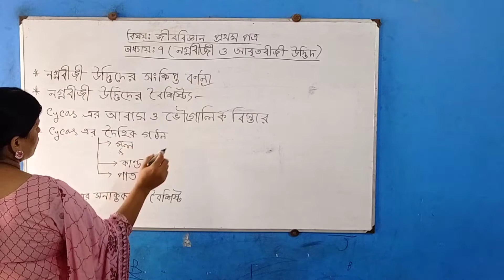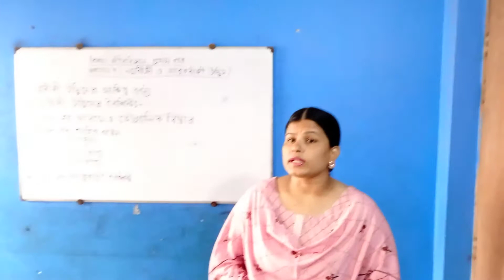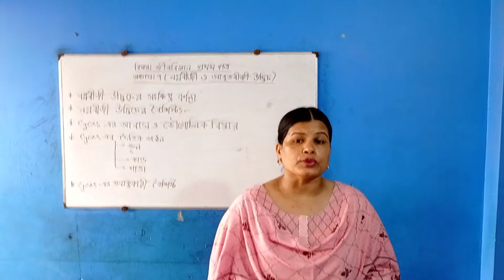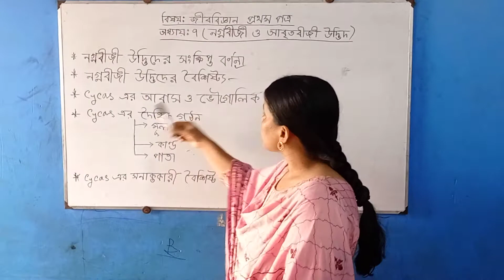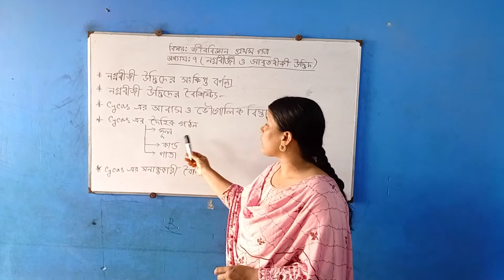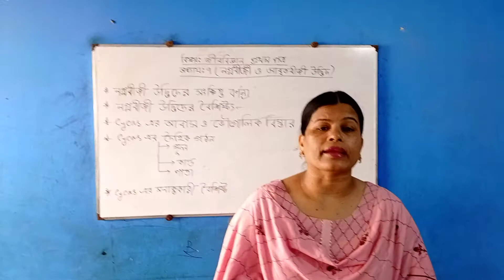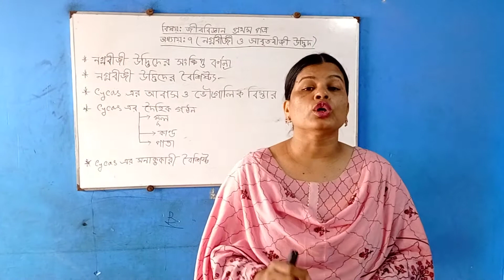Kuliarchar Govt College_For Class XI_জীববিজ্ঞান ১মপত্র_নগ্নবীজী ও আবৃতবীজী উদ্ভীদ_খাদিজা বেগম।